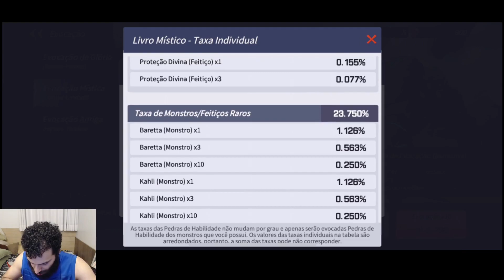SUMMONERS WAR: LOST CENTURIA - PRIMEIRAS IMPRESSÕES + SUMONADA COM DIREITO A LENDÁRIO + PVP!!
Yoooo, fala guyss, tranquilo? ⚔️

VIDEOZINHO LANÇANDO AQUELA GAMEPLAY DO TÃO ESPERADO LOST CENTURAIA!! ESPERO QUE GOSTEM, TAMO JUNTO E FIQUEM COM DEUS!!